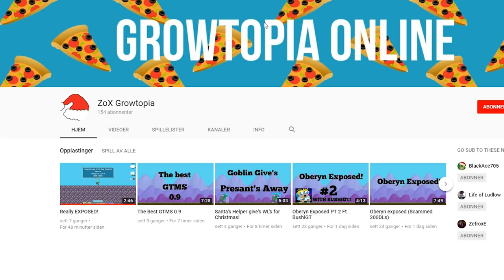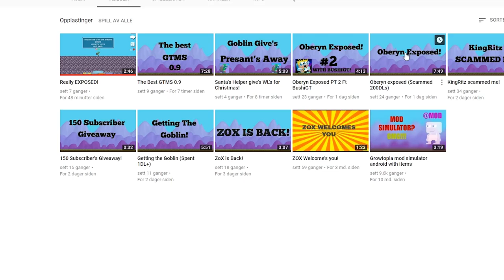I got exposed! *FUNNY* (comeback)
ϟ  REALLY  ϟ

In this video i show you that i got exposed and that i am combacking this. I think this turned out pretty funny and i hope that you liked the video :]

★ Also leave a like or a comment and i will mostlikely answer :)